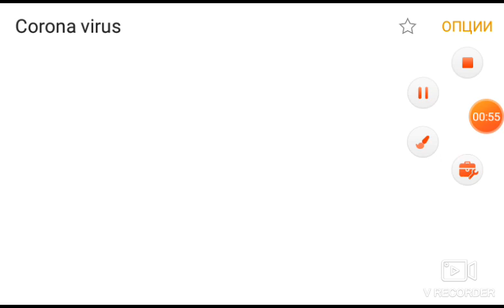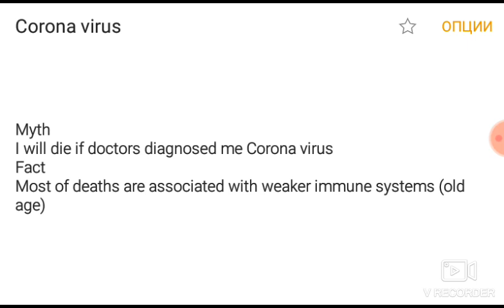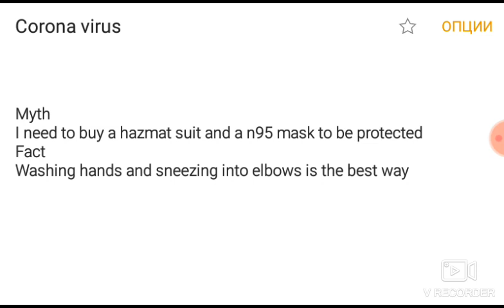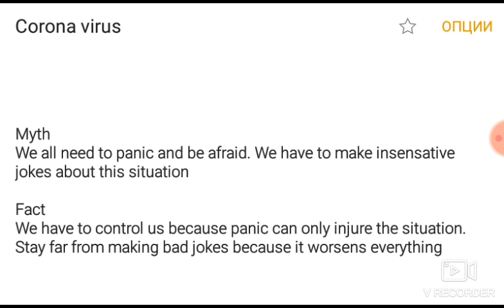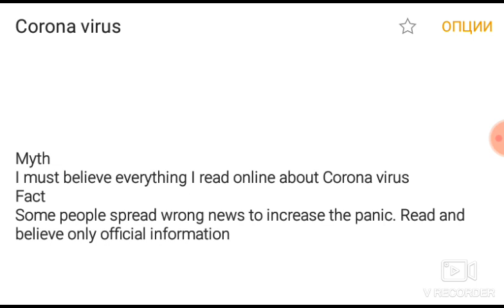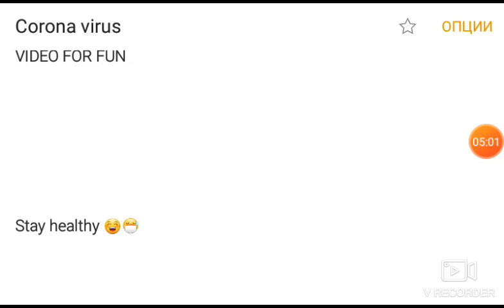Corona Virus /Myths and facts /Կորոնավիրուս/Միֆեր և փաստեր